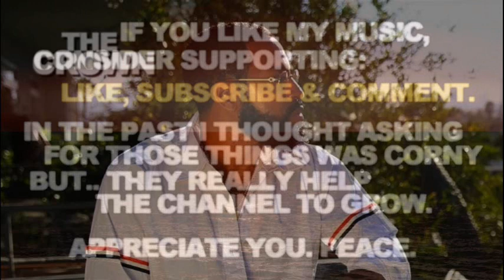Drumless Roc Marciano Stove God Cooks Type Beat 2022 Instrumental "The Crown"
Drumless Roc Marciano Stove God Cooks Type Beat 2022 Instrumental "The Crown". Slow Smooth Chill Triumphant Sample The Alchemist Type Instrumental. Peace.

If you liked this Drumless Roc Marciano Stove God Cooks Type Beat 2022 Instrumental - here's some more related videos from my channel:

Let me know in a comment section what type of tracks you wanna hear next and which ones out of my catalogue are your favorite so far. There's more Drumless Roc Marciano Stove God Cooks Type Beat 2022 Type Instrumental Slow Smooth Chill Triumphant Sample The Alchemist Type Instrumental type beats coming soon, you don't wanna miss them.

Drumless Roc Marciano Stove God Cooks Type Beat 2022 Instrumental